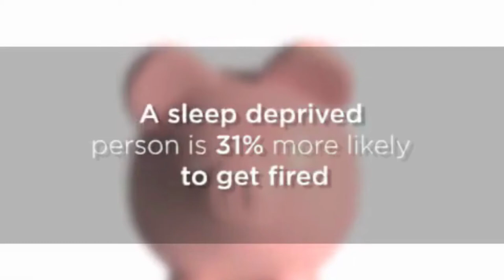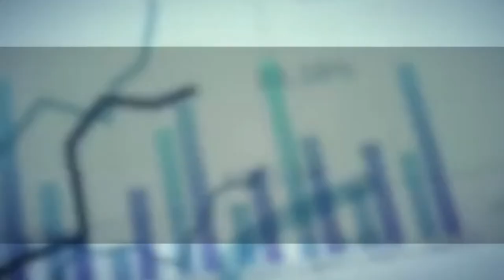BABY SLEEP FACTS YOU CAN'T IGNORE I How to Get Your Baby To Sleep Fast!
BABY SLEEP FACTS YOU CAN'T IGNORE
How to Get Your Baby To Sleep Fast!

Child Psychologist's Weird Trick Gets Any Baby To Sleep Fast.

Can you imagine putting on a weird sound and having your baby enjoy a restful sleep in minutes without waking up once?

Now, neuro-researchers from the Stanford Sleep Lab have discovered the secret to making it happen, effortlessly... safely... and quickly. The sleep-inducing power of the sound lies in triggering a natural response from your little one’s subconscious.

That's how easy it can be to finally enjoy restful nights and see the surprising health benefits for your child.